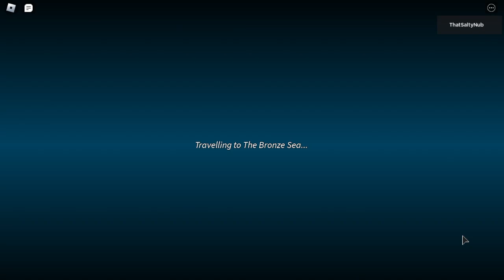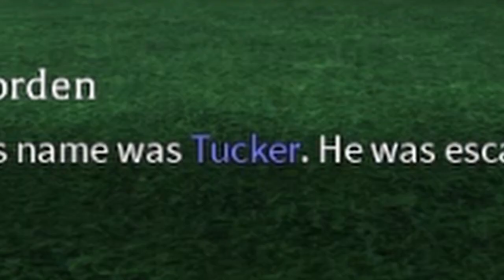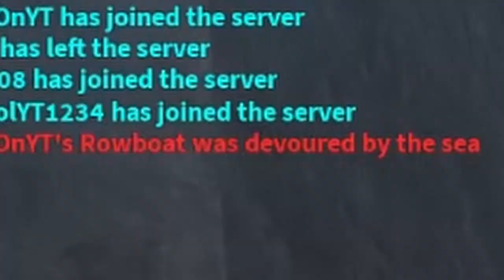PLAY. THIS. GAME. RIGHT. NOW. - Arcane Odyssey FIRST IMPRESSIONS!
🧂 Welcome to the SaltyNub Channel! 🧂
This channel harbors entertaining family-friendly content, for people of all ages of people to enjoy! There are a bunch of games that are covered on this channel, including (but not limited to):

- 🧱 ROBLOX! (Specifically:  Dungeon Quest, Anime Dimensions, Arena Champions and Grand Piece Online!)

- Most of the music used in this video is owned by Streambeats by Harris Heller. If there is a song that is not owned by Streambeats, it will be listed just below.

- 10:31 -